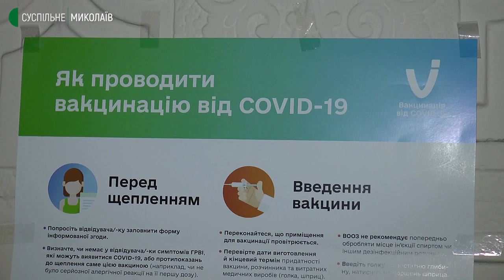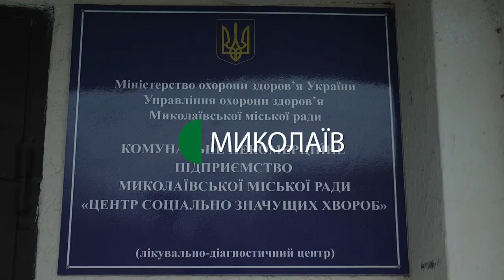Чи вакцинуватись від коронавірусу при діагнозі ВІЛ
Для людей, які мають ВІЛ-позитивний статус і проходять антиретровірусну терапію, протипоказань щодо вакцинації від коронавірусу майже немає. Аби упевнитися в цьому, перед щепленням треба перевірити рівень СіДі4 клітин.
Станом на 18 листопада на  Миколаївщині зареєстровано 7719  людей, які живуть з вірусом  імунодефіциту.

Оператори: Юрій Руденко, Юлія Філімон